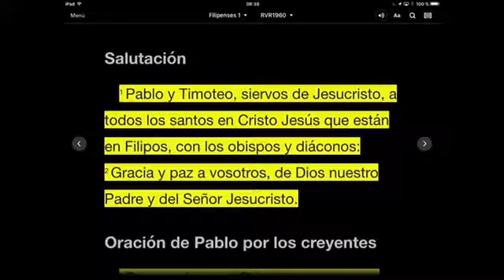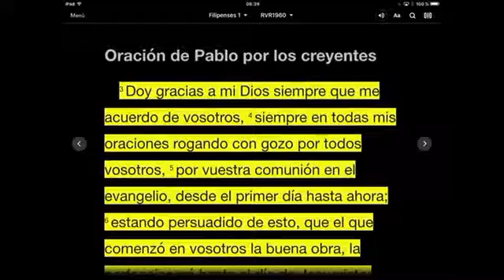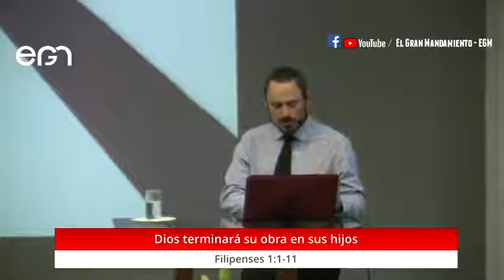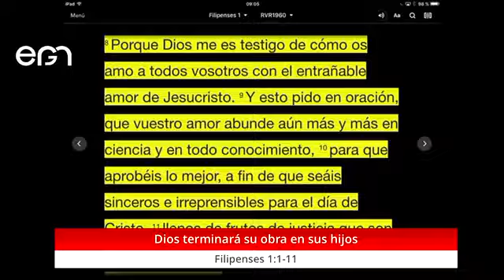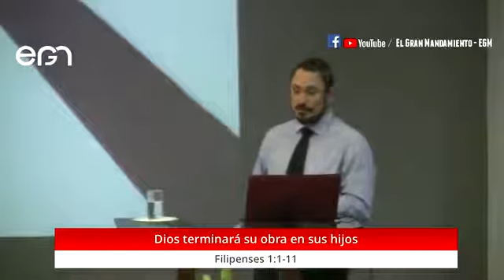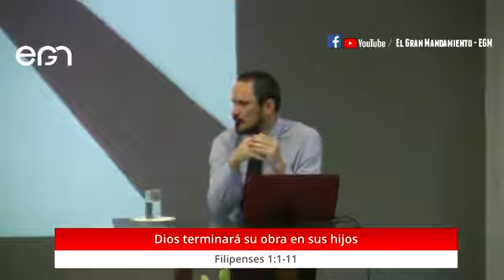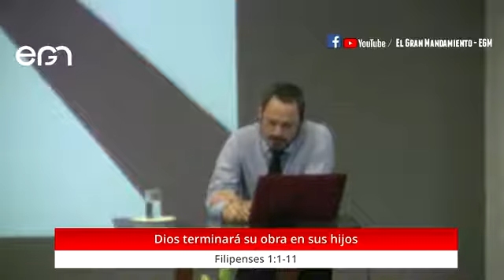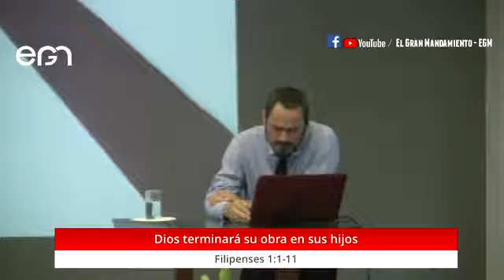Culto Dominical: Dios terminará su obra en sus hijos - Pr. Oswaldo Maillard